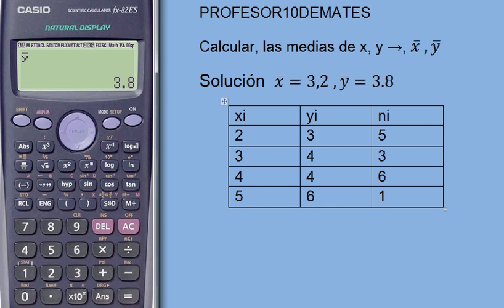Calculadora casio calculo de la media estadistica distribución bidimensional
Estadística con calculadora , ejercicios resueltos de estadística con calculadora casio
Medias , desviación típica,varianza,covarianza , coeficiente de correlación lineal , recta de regresión
estadística distribución bidimensional